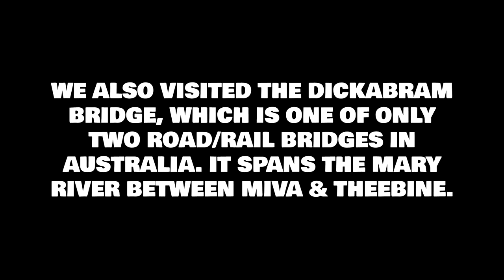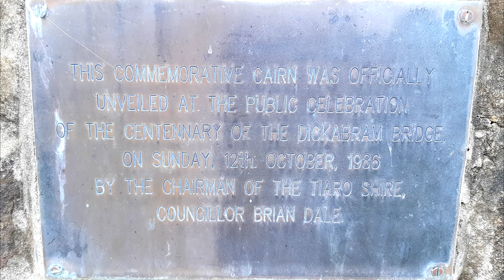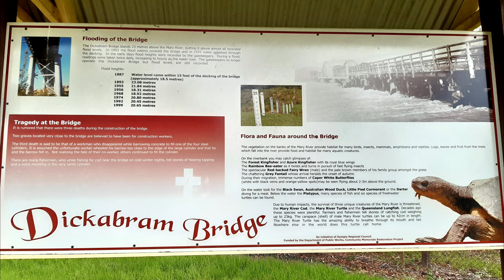Drone Footage - Dickabram Bridge & Gympie Weir - Emmsy's Earring & Other Stuff - VLOG #4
Nat & Josh go looking for Emmsy's lost earring. We also get some cool drone footage of Dickabram Bridge on the Mary River between Miva & Theebine, and the Gympie Weir. Special guest appearance by Jesse D. Thanks to Clayton for letting us use one of his songs in this video. Filmed with GoPro Hero 7 Black, Samsung Galaxy A30 & DJI Mavic Air.